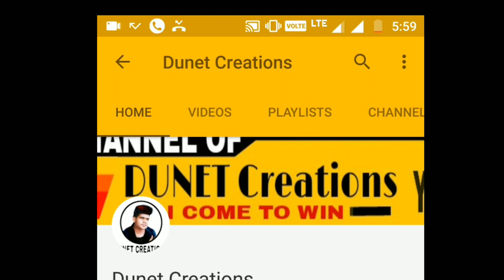congratulations video for 1000 subscribe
Whtsapp group-

picsart editing,
picsart best editing,
picsart tutorial,
picsart,
picsart app,
picsart android,
picsart all,
picsart animation,